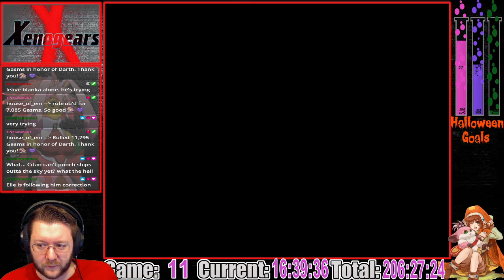Xenogears - Playstation 1 Rpg Tour - Part 17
Have fun catching up or relaxing!

Join me over at my twitch channel late night ET to relax with some retro games.

Going through all the fancy PSX RPGs!